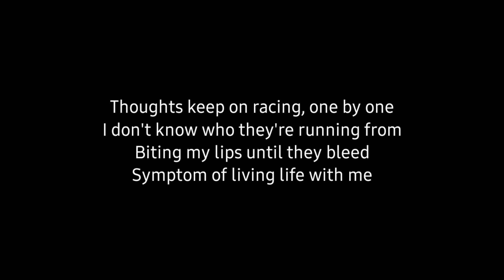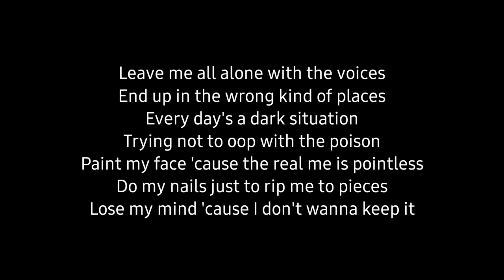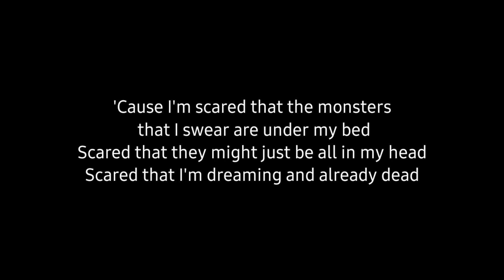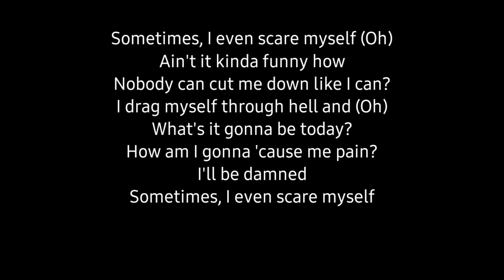Nessa Barrett - Scare Myself (Acoustic Karaoke)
Nessa Barrett - Scare Myself